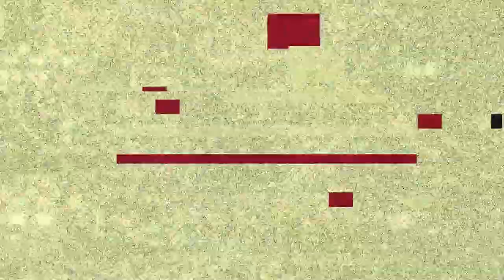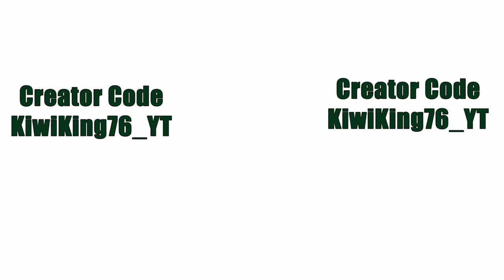Ninja Is Jealous Of These Clips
If anyone wants to be in a video for Fortnite Fight Night follow these rules